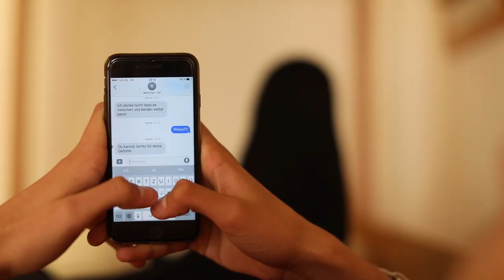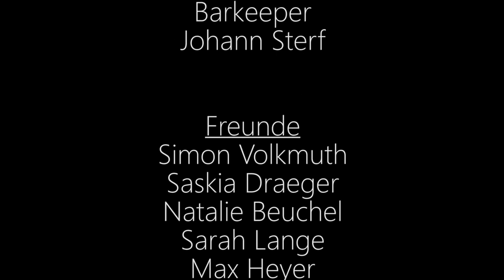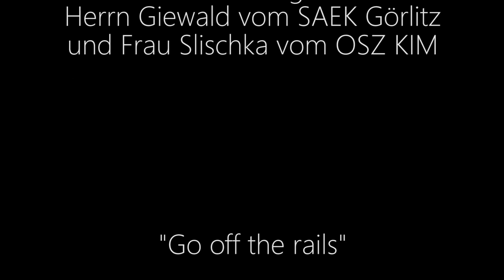Go off the rails (Juli 2017)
Um seine Trauer und Enttäuschung zu vergessen, beschließt Leon, sich gnadenlos zu betrinken. Auf seinem Heimweg ergreift ihn Panik, da er sich verfolgt glaubt. Doch zum Glück begegnet er Josie wieder, die er schon in der Kneipe sah...